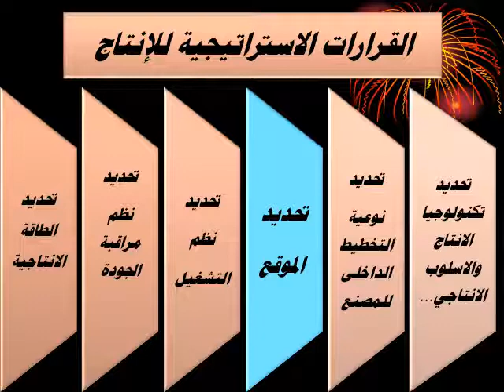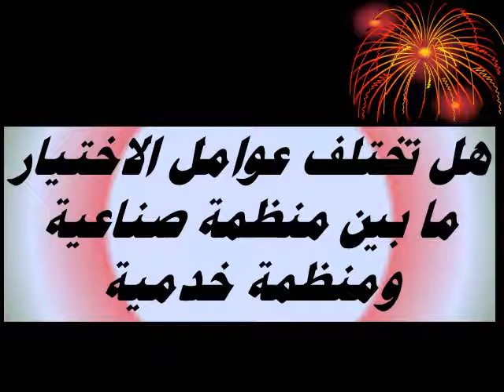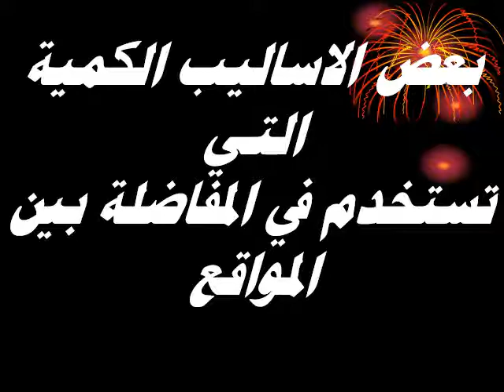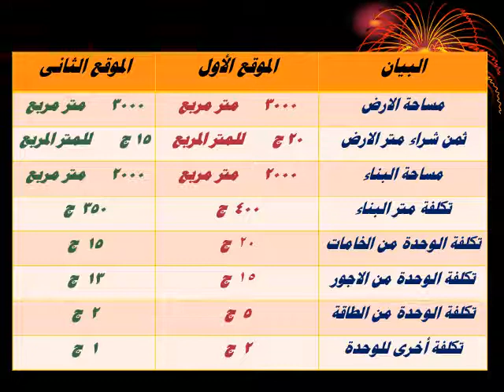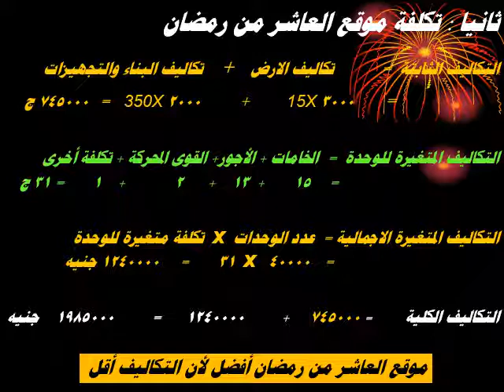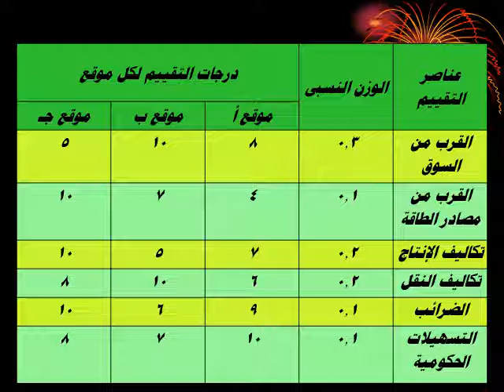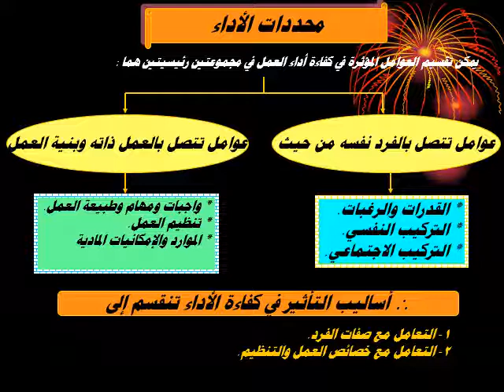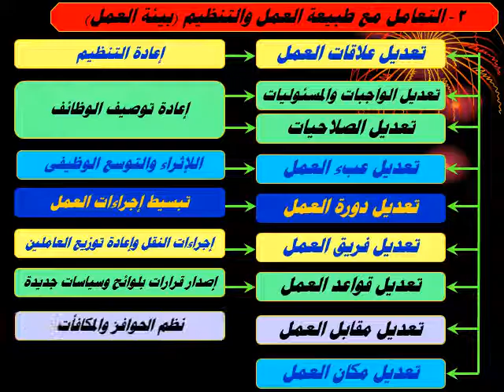PMBA- تخصص الإدارة الإستراتيجية - قرارات إستراتيجية في الإدارة الإستراتيجية - د/ صلاح سلام